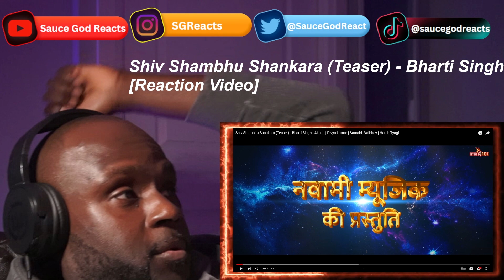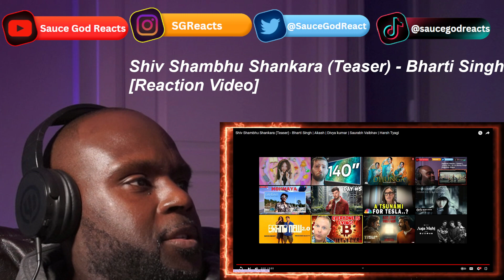Shiv Shambhu Shankara (Teaser) - Bharti Singh | Akash | Divya kumar | REACTION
Shiv Shambhu Shankara, Teaser, Shiv Shambhu Shankara - Teaser, Shiv Shambhu Shankara music, Shiv Shambhu Shankara music video, Shiv Shambhu Shankara reaction, reaction